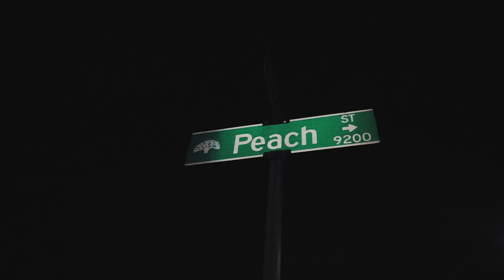JT the 4th - Oakland (Official Video)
From the album "New Ch4pter". Out now!

Directed by: @shotbydee